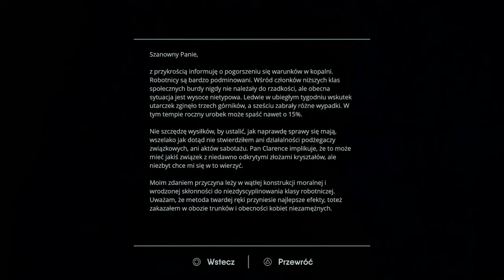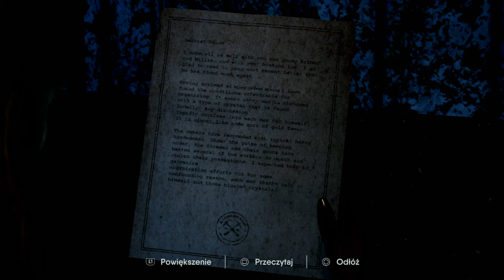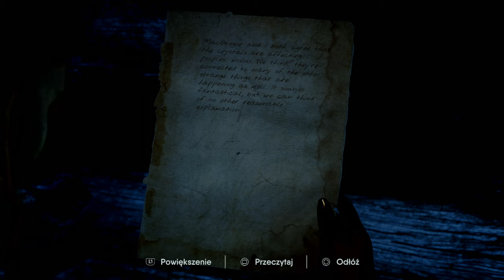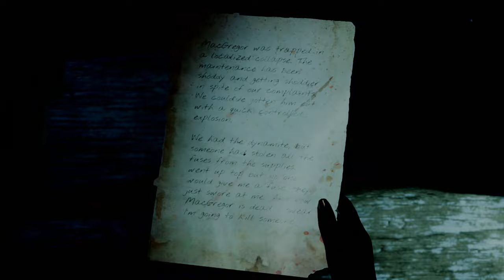The Chant PL | odc. 4 | Znalezienie Sonny'ego + Wędrak BOSS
Zagrajmy w The Chant PL | odc. 4 | Znalezienie Sonny'ego + Wędrak BOSS

Przygodowy horror dla jednego gracza, z widokiem z perspektywy trzeciej osoby. Akcja gry toczy się na odległej wyspie. Spokojny weekend wkrótce przeistacza się w czas trwogi, gdy grupowa pieśń wyzwala mrok – psychodeliczny wymiar grozy, który żywi się negatywną energią. Poznaj grupę interesujących postaci oraz historię wyspy i stań się świadkiem przerażających odkryć o kosmosie. Tylko ty możesz zwalczyć przeraźliwe stwory, przemówić do rozsądku ocalałym i poznać dzieje kultu z lat 70., by odwrócić rytuał.

ODKRYJ WYSPĘ PRZEPEŁNIONĄ KOSMICZNĄ GROZĄ
Bądź świadkiem, jak pozostałych uczestników obozu trawi ich własna negatywna energia. Przetrwaj ataki szeregu pryzmatycznych istot i kultystów wyzwolonych z mroku, starając się odkryć zadziwiającą historię wyspy.

WALCZ LUB UCIEKAJ
Mądrze wybieraj, kiedy staniesz do walki, wykorzystując duchowe bronie i umiejętności. Zbieraj materiały, ostrożnie nimi rozporządzaj i twórz przedmioty, by zwiększyć szanse na przetrwanie w walce wręcz, albo pozwól lękowi wziąć górę i uciekaj.

UMYSŁ, CIAŁO I DUSZA
Najważniejsza jest równowaga. Uodpornij umysł na przerażenie i panikę. Chroń ciało przed krzywdą. Zadbaj o ducha, by móc medytować i posiąść nadprzyrodzone zdolności.

WSPÓŁCZESNY PSYCHODELICZNY HORROR
W tej grze zainspirowanej psychodelicznymi horrorami z lat 70. zachwycą cię pejzaż kolorowych świateł i ścieżka dźwiękowa w stylu elektronicznego rocka, skomponowana przez nagradzanego Paula Ruskaya.